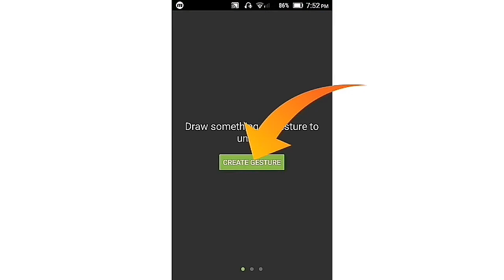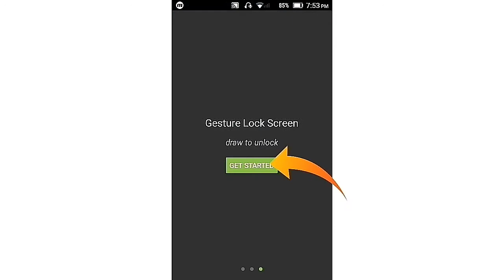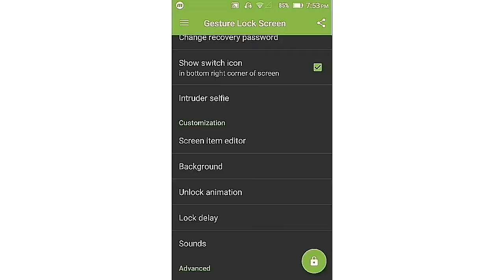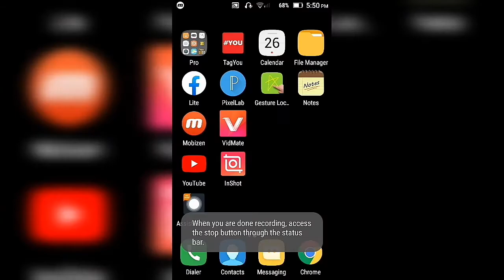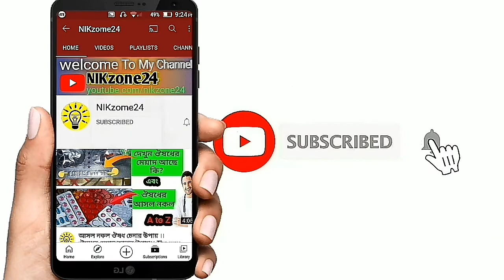how to use gesture lock screen app। best lock screen app 2021।(bangla) gesture lock screen in bangla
gesture lock screen in bangla। how to use gesture lock screen app। best lock screen app 2021।(bangla)

11. app hider for android bangla। (No Root) apps hide করার উপায়। apps hider in bangla

💙কোথাও বুঝতে অসুবিধা হলে 💌কমেন্টে💌বলবেন আমি উত্তর দিব👊ইনসাআল্লাহ👊!